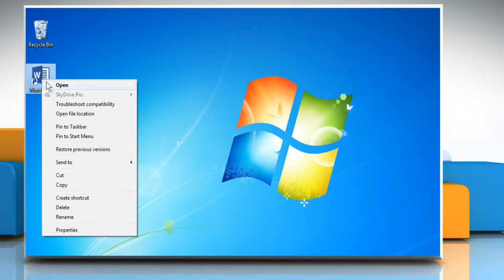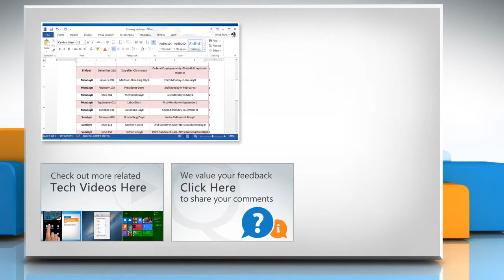How to sort the rows of a tables in a MS Word :Tutorial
Are you looking for the steps to sort data in a Microsoft® Word document? Follow the steps given in this video to sort table data in a Microsoft® Word document.